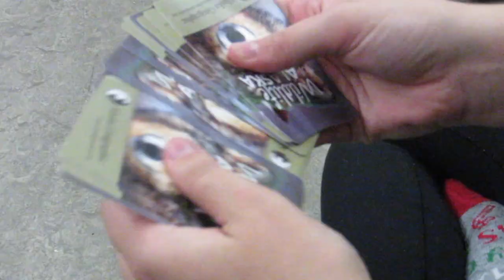DANCE COMPETITION DAY VLOG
we wake up at the crack of dawn, ally probably eats about 7 cheese sticks, we play mafia and true feelings are exposed, the word "frick" is said 23 times, a dramatic montage plays during novelty, our coaches deliver a breathtaking performance of firework by katy perry, kennedy feels threatened when someone whacks before she does, there's some confusion as to why a store would sell just a hanger, and there's an explosion.